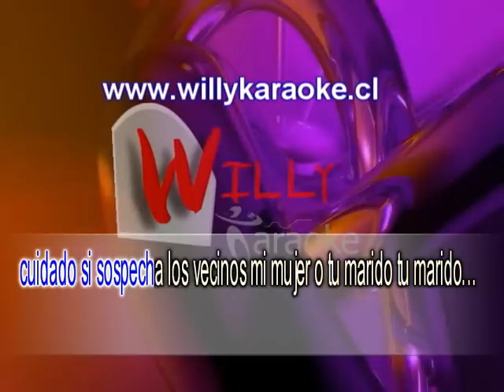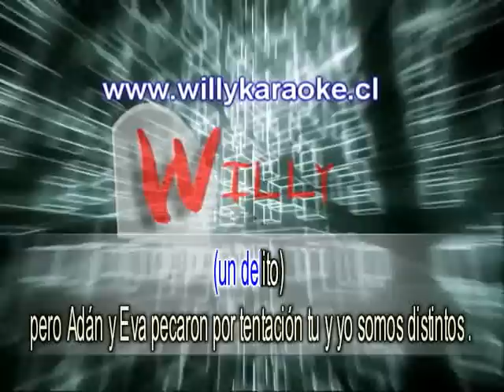Proyecto power infieles karaoke www willykaraoke cl